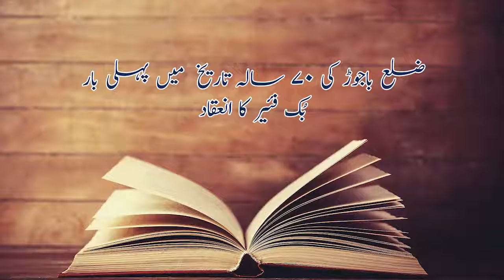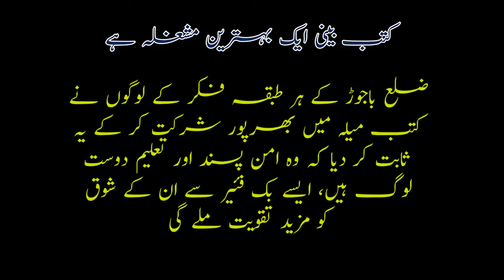Book fair in bajaur KP , After 70 years , Merged districts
Book fair in bajaur  KP , After 70 years in history of tribal areas , In this book fair people of bajaur specially youth from different institutions participated in this book fair.